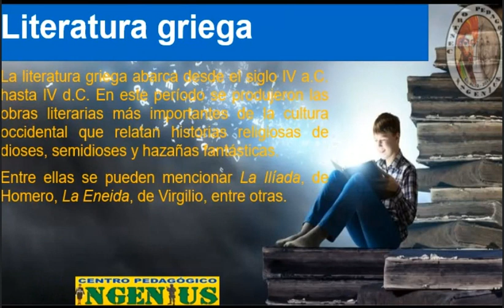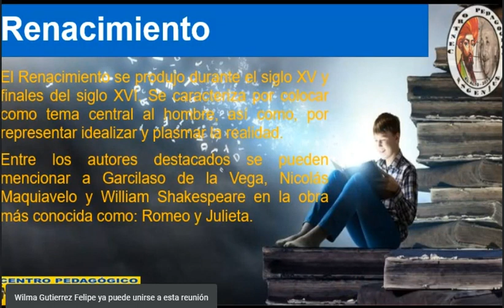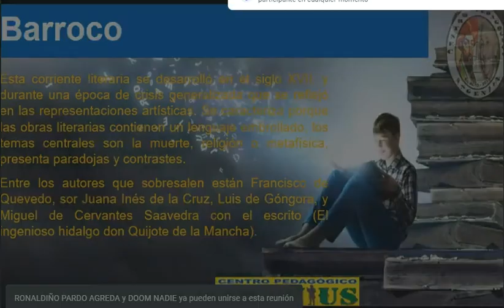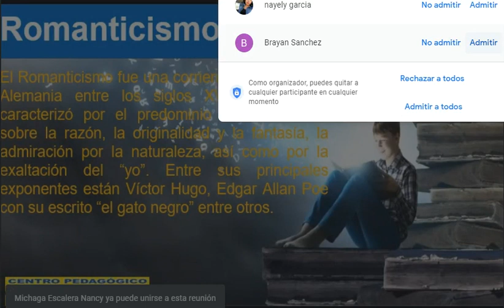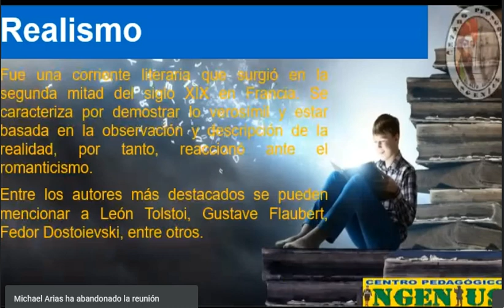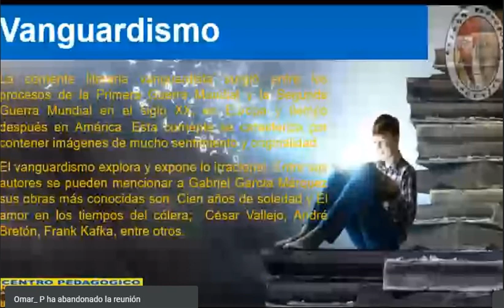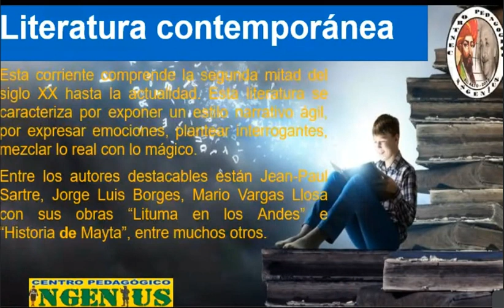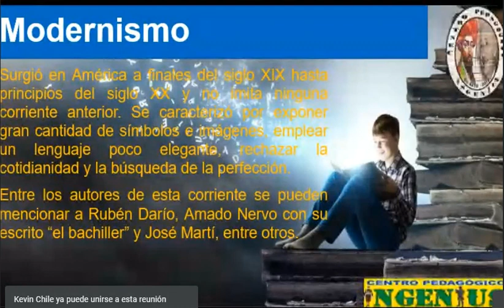PRINCIPALES OBRAS LITERARIAS (Clase de Literatura)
"INGENIUS HOGAR DE FUTUROS CADETES", Apoya tu preparación
💪🏼BENEFICIOS DEL CURSO:
🔶 Somos una Institución Legalmente Establecida con Resolución Nro 324/2022
🔶 El 80% de nuestros estudiantes aprueban el examen de admisión
🔶 Enseñanza desde cero y según prospecto de admisión
🔶 Tenemos a los mejores Docentes
🔶 Contamos con métodos innovadores de enseñanza
🔶 Clases personalizadas
🔶 Material audiovisual
🔶 Plataformas Digitales disponibles las 24 horas del día

🕖 INICIO: CLASES PRESENCIALES: 🔶13 de Febrero en horarios a elección Mañana y Tarde
💪🏼MATERIAS: 📖-Matemática 📖-Física 📖-Química 📖-Lenguaje 📖-Historia 📖-Psicométrico y Psicotécnico 📖-Preparación Física 📖-Natación

🕖 INICIO: CLASES VIRTUALES: 🔶13 de Febrero Noche (de 19:00 a 22:00)
💪🏼Materias: 📖-Matemática 📖-Física 📖-Química 📖-Lenguaje 📖-Historia 📖-Psicométrico y Psicotécnico

💪🏼DIRECCIÓN: Ciudad de La Paz El Prado Av. Mariscal Santa Cruz, Edificio ESPERANZA piso 5, a media cuadra de la Plaza San Francisco Tel. 2312286. Cel 76769374 🔶UBICACIÓN INGENIUS